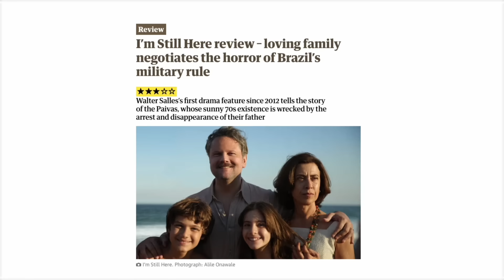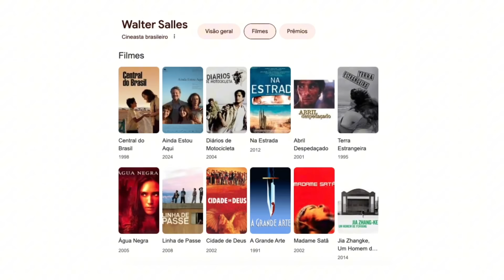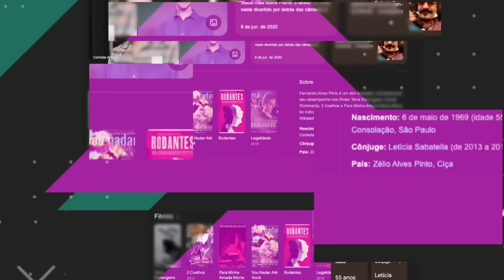O Oscar Roubado e a Nova Chance com Ainda Estou Aqui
No início da década de 1970, o Brasil enfrenta o endurecimento da ditadura militar. No Rio de Janeiro, a família Paiva - Rubens, Eunice e seus cinco filhos - vive à beira da praia em uma casa de portas abertas para os amigos. Um dia, Rubens Paiva é levado por militares à paisana e desaparece.

Vamos falar sobre o filme Ainda Estou Aqui, os outros dois filmes do diretor com as Fernandas e o Oscar Roubado e a nova chance.

00:00 - Inicio
01:00 - Introdução
03:20 - Walter Salles e seus filmes
07:05 - Central do Brasil
09:20 - Terra Estrangeira
11:30 - Manifestando Oscar
11:50 - Oscar Roubado
17:06 - Ainda Estou Aqui